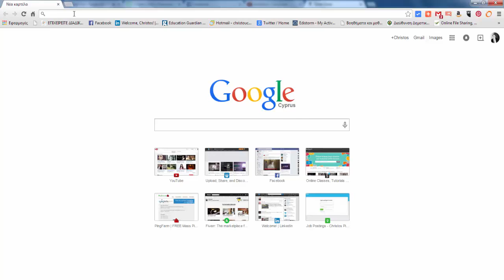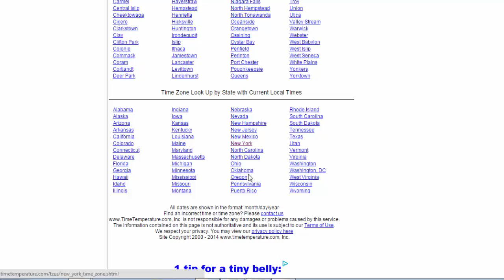time zone map usa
Watch my video time zone map usa and learn the UNITED STATES TIME ZONES.

The United States uses nine standard time zones. From east to west they are Atlantic Standard Time (AST), Eastern Standard Time (EST), Central Standard Time (CST), Mountain Standard Time (MST), Pacific Standard Time (PST), Alaskan Standard Time (AKST), Hawaii-Aleutian Standard Time (HST), Samoa standard time (UTC-11) and Chamorro Standard Time (UTC+10). View the standard time zone boundaries.

Daylight Saving Time begins at 2:00 a.m. local time on the second Sunday in March. On the first Sunday in November areas on Daylight Saving Time return to Standard Time at 2:00 a.m. The names in each time zone change along with Daylight Saving Time. Eastern Standard Time (EST) becomes Eastern Daylight Time (EDT), and so forth. Arizona, Puerto Rico, Hawaii, U.S. Virgin Islands and American Samoa do not observe Daylight Saving Time. Read more about the new federal law that took effect in March 2007 which extended Daylight Saving Time by four weeks.

United States Time Zone Map